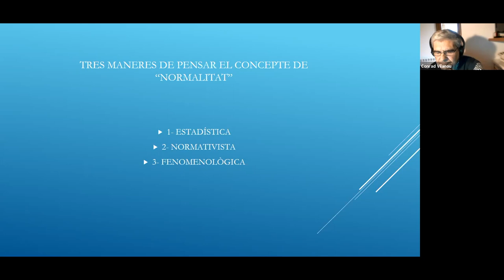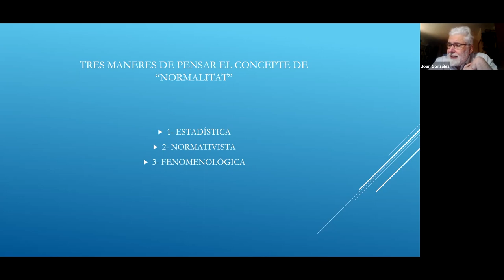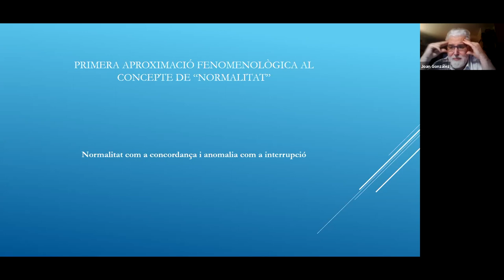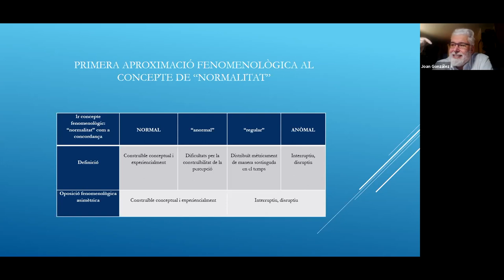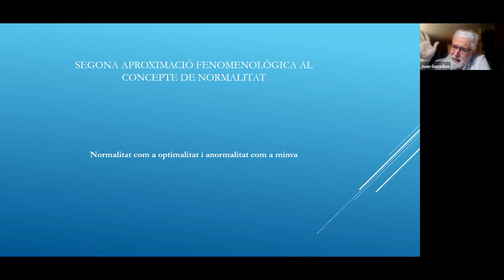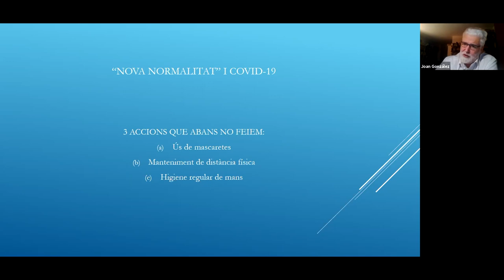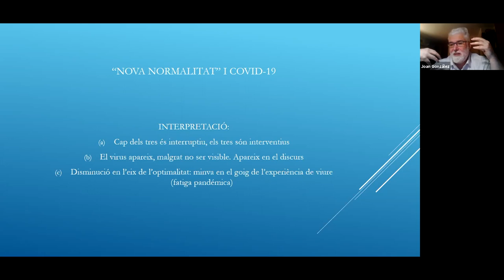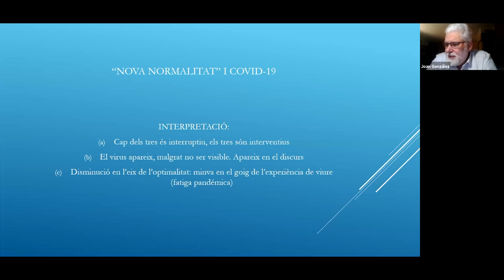Xerrada «Consideracions sobre el concepte fenomenològic de “normalitat” arran de les...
Xerrada «Consideracions sobre el concepte fenomenològic de “normalitat” arran de les transformacions de la COVID-19»

A càrrec de Joan González Guardiola, de la Universitat de les Illes Balears, i dins el cicle Mirades filosòfiques sobre la COVID-19.

La Societat Catalana de Filosofia organitza, durant el primer trimestre del 2021, aquest cicle de tres xerrades virtuals sobre la situació general produïda per la COVID-19. Aquesta situació reclama una reflexió filosòfica des de diferents perspectives com són la fenomenologia, l’antropologia filosòfica i l’ètica, les quals no pretenen esgotar el tema, sinó obrir portes per a la reflexió i la comprensió de la condició humana en aquests temps de pandèmia.

Organització: Societat Catalana de Filosofia